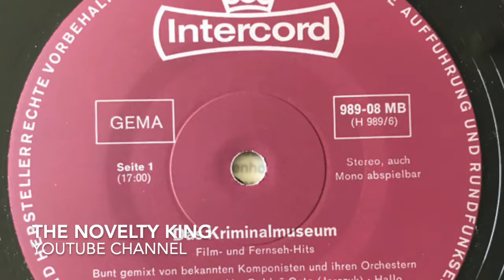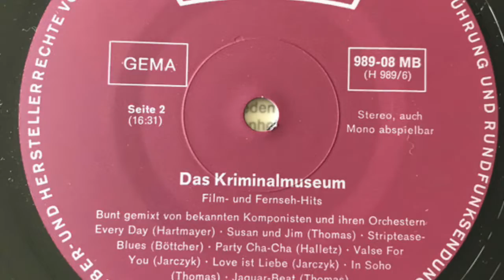Herbert Jarczyk - Valse For You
Various Artists - Das Kriminalmuseum

Seite 1:
01) Herbert Jarczyk– Der Kommissar 1:52
 Aus Der Fernsehserie „Der Kommissar“
02) Herbert Jarczyk– Golden Gate 2:38
 Aus Dem Kriminal-Fernseh-Film „Das Messer Im Geldschrank“
03) Martin Böttcher– Hallo, Mr. Alexander 1:48
 Aus Dem Film „Die Ente Klingelt Um Halb Acht“
04) Peter Thomas– Der Hund Von Blackwood Castle 1:43
 Aus Dem Gleichnamigen Rialto Film
05) Siegfried Franz – Dem Täter Auf Der Spur 2:35
 Titelmelodie Aus Der Gleichnamigen Fernseh-Serie
06) Peter Thomas – Sitar Cha-Cha 1:35
 Aus Dem Rialto Film „Im Banne Des Unheimlichen“
07) Martin Böttcher – Go Go Baby 4:12
 Aus Der Fernseh-Serie „Ida Rogalski“

Seite 2:
01) Wolf Hartmayer – Every Day 2:36
 Aus Dem CCC-Film „Straßenbekanntschaften“
02) Peter Thomas – Susan Und Jim 1:37
 Aus Dem Rialto-Film „Der Gorilla Von Soho“
03) Martin Böttcher – Striptease Blues 2:30
04) Erwin Halletz – Party Cha-Cha 1:45
 Aus Dem Allianz-Film „Wenn Es Nacht Wird Auf Der Reeperbahn“
05) Herbert Jarczyk – Valse For You 2:10
 Aus Der Fernseh-Serie „Kriminalmuseum“
06) Herbert Jarczyk – Love Ist Liebe 2:38
 Aus Dem Film „Der Nächste Herr …“
07) Peter Thomas – In Soho 1:46
 Aus Dem Jerry-Cotton-Film „Dynamit In Grüner Seide“
08) Peter Thomas – Jaguar-Beat 1:01
 Titelmelodie Aus Dem Jerry-Cotton-Film „Der Tod Im Roten Jaguar“

1970